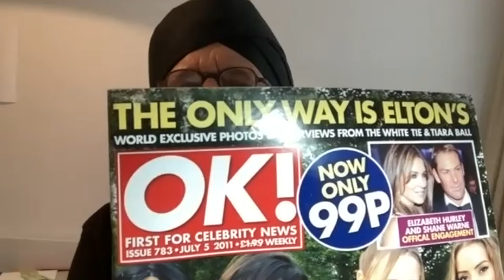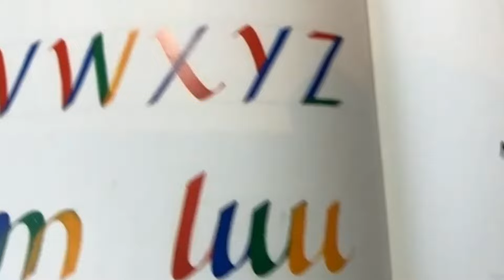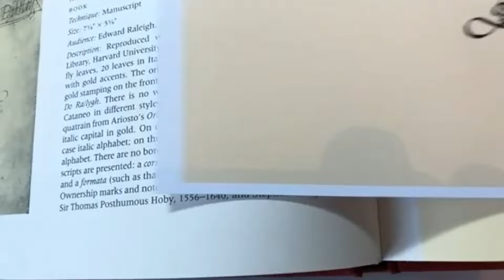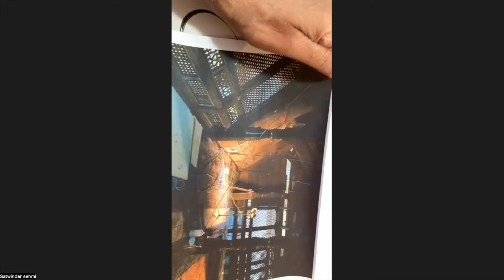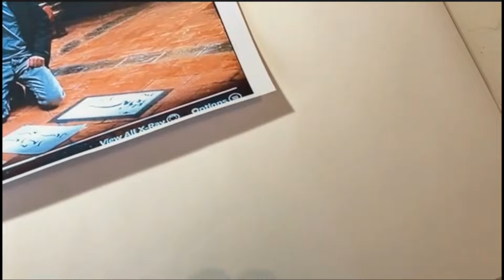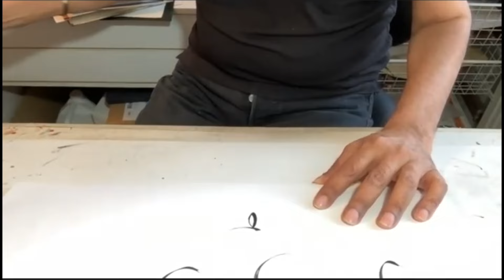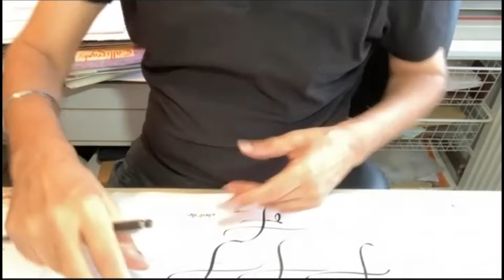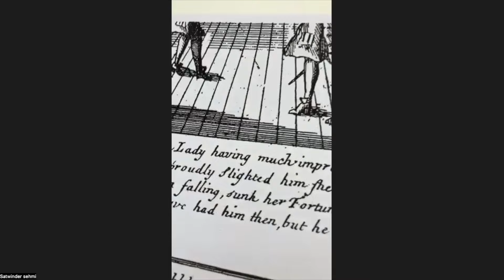Calligraphy Masters Podcast #037 THE CALLIGRAPHER OF MARVELS MOVIE DOCTOR STRANGE - SATWINDER SEHMI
THE CALLIGRAPHER OF MARVELS MOVIE DOCTOR STRANGE | SATWINDER SEHMI x CMP #37